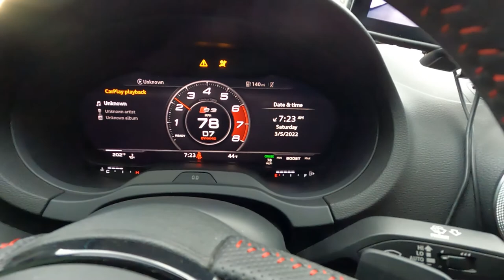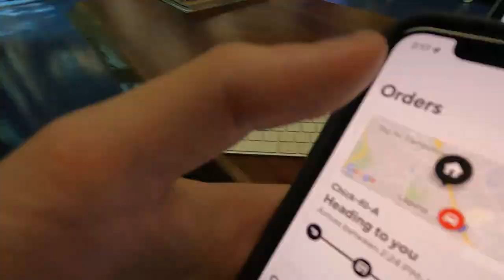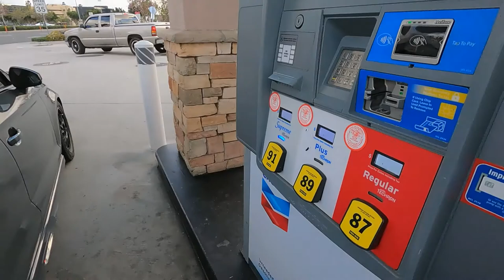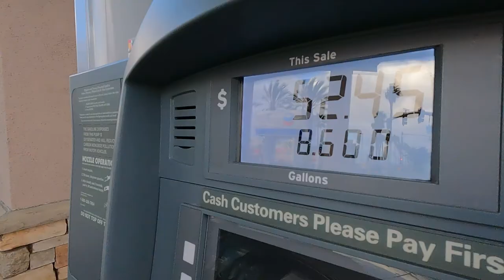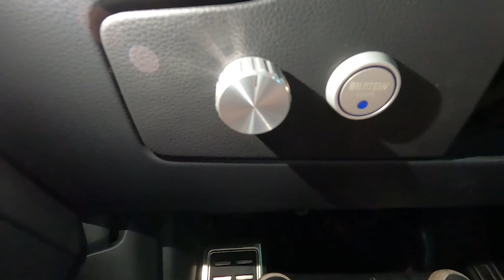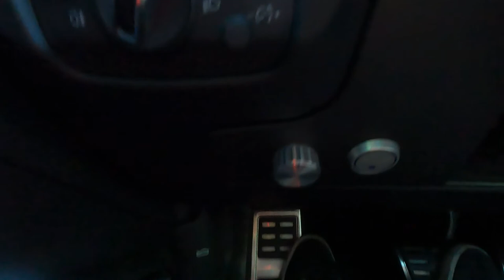BEST MOD for AUDI S3 RS3 GOLF R ! SYVECS HALDEX CONTROLLER !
I film my initial reaction to the new unit and go over some upcoming juicy bits!

MULTIPLE UPLOADS PER WEEK!

0:00 Intro
0:17 Goodmorning yall
1:21 Traffic Highlights
1:45 Pacific German
4:03 Hit the road Jack
6:46 Initial Reaction Time
11:07 Final Thoughts
14:17 Upcoming Vids! thanks 4 watching!
14:55 Outro